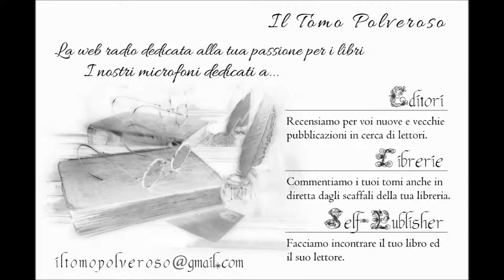Jurassic Park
Diretto da Steven Spielberg nel 1993 e basato sul romanzo di Michael Crichton, questo film, campione d'incassi, racconta una avventurosa storia fantascientifica. Una storia a metà, insomma, tra l'avventura delle pagine del Mondo Perduto di Sir Arthur Conan Doyle ed il fantascientifico mondo sotto al mondo di Viaggio al Centro della Terra di Jules Verne. Incredibili creature che sembrano vere e l'inimitabile tocco di Spielberg ne fanno un film da record...